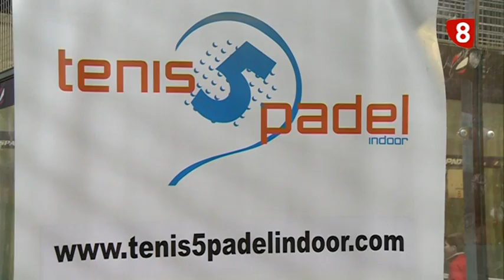Repor Padbol en LA JORNADA (16-3-15)